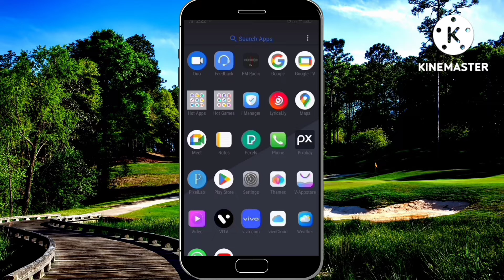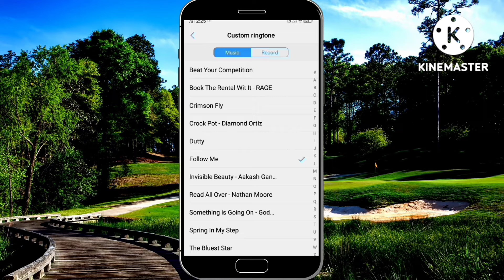Incoming Call Ringtone | Call Ringtone Par Song Kaise Lagaen | Caller Tune Par Song Kaise Lagaen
Your Queries -:-

How to add music in ringtone |

How to add music in caller tune |

How to add music in call ringtone |

Gana ko ringtone me kaise set karen |

How to put songs in phone ringtone |

Caller tune me gana kaise set kare |